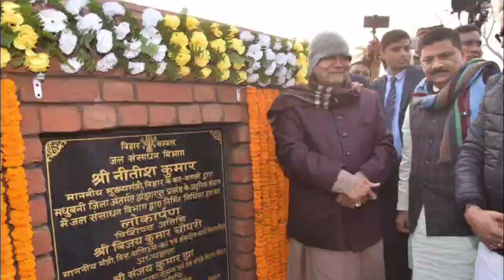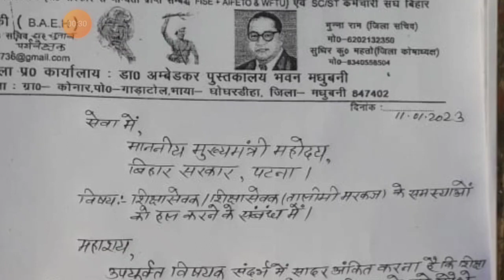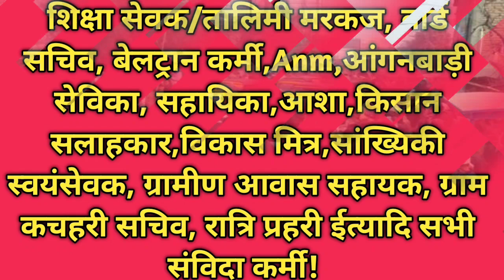संविदा कर्मी शिक्षा सेवक/शिक्षा सेवक तालिमी मरकज को मिले शिक्षक का दर्जा/ ग्रेड- पे वेतनमान!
शिक्षा सेवक/शिक्षा सेवक तालिमी मरकज को मिले शिक्षक का दर्जा/ ग्रेड- पे वेतनमान!

bihar samvidakarminews @btfriendhindi841
संविदा कर्मी को 2023 में मिलेगी बड़ी खुशखबरी! उप-मुख्यमंत्री ने की घोषणा!

         नमस्कार दोस्तों

          दोस्तों इस वीडियो में हम आपको बिहार के संविदा कर्मी के बारे में बताएगें! बिहार के मुख्यमंत्री नीतीश कुमार जी को बिहार के संविदा कर्मी  शिक्षा सेवक शिक्षा सेवक तालिमी मरकज के द्वारा शिक्षक का दर्जा वेतनमान एवं ग्रेड पे लागू करने के लिए  एक मांग पत्र सौंपा जो इस वीडियो में आपको हम बताएंगे और वह वीडियो भी दिखाएंगे दोस्तों जो भी साथी चैनल पर नए आए होंगे उनसे आगरा किस चैनल को सब्सक्राइब कर दी लेकिन घंटी को जरूर प्रेस कर लीजिएगा ताकि मेरी आने वाली सभी वीडियो आपको सबसे पहले मिले!

                       🙏 धन्यवाद🙏

संविदा कर्मी न्यूज
संविदा मानदेय न्यूज़
संविदा कर्मी को खुशखबरी 2023 मुख्यमंत्री नीतीश कुमार
संविदा कर्मियों का वेतन 2023

samvida news
samvida karmi news bihar
samvida karmi vetan man
samvidhan karmi khabar
bihar sambida karmi news
all sambida karmi news bihar
tola sevak
shiksha sevak
kishan salahkar
tola sevak news
tola sevak samaachar
shiksha sevak talimi markaz news
samvida karmi leatest news
bihar sambida karmi leatest news
tejasvi yadav bihar
tejasvi yadav
gram kachahari
samvida karmi gram kachahari news
vikas mitra
vikas mitra news bihar
ward sachiv
ward sachiv news bihar
ward sachiv news
leatest ward sachiv news bihar
leatest news ward sachiv
leatest ward sachiv news
Beltran karmi leatest news
Beltran karmi
Beltran urmila international
Weltron news
weltron karmi news
samvida karmi leatest news 2023
sambida karmi leatest news 2023
bihar sambida karmi leatest news 2023
bihar sambida news 2023
bihar sambida karmi news 2022
bihar
mukhyamantri nitish kumar
good news
teachers good news
bihar teacher good news
bihar shiksha sevak ki taja khabar
bihar tola sevak ki leatest news
badri nath manjhi
mohammad ahamad raja
sambida karmi today news
bihar sambida karmi today news
bihar sambida karmi tola sevak news
sambida karmi ki khabar
bihar sambida karmi ki leatest news
sambida karmi
sambida karmi ki jaankari
sambida karmi ka vetanmaan
bihar sambida karmi vetan man
vetan man bihar sambida karmi
Anm
rojgaar
rojgaar sevak
aasha karmi
manta karmi news
aashaa karmi news 2023
samvida karmi gred-pe vetan man news
teachers news
school me samayojan